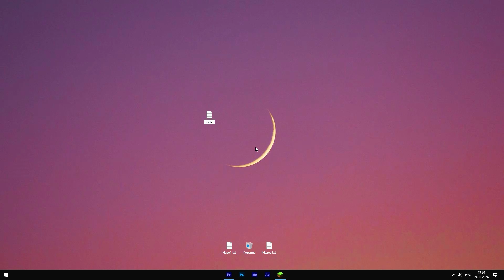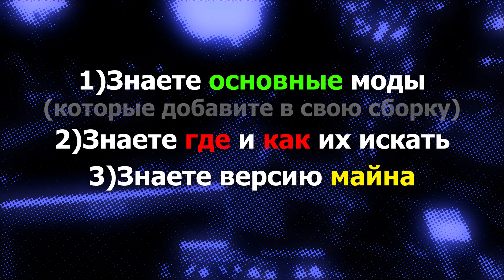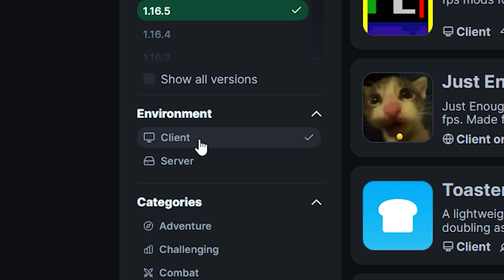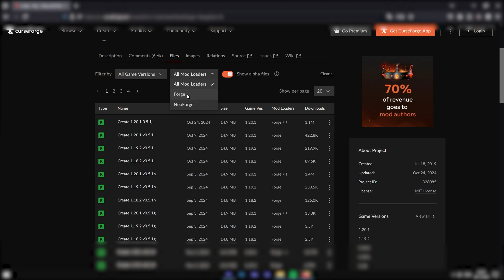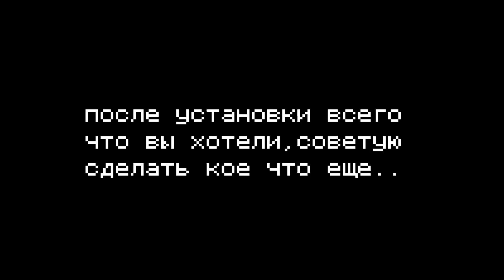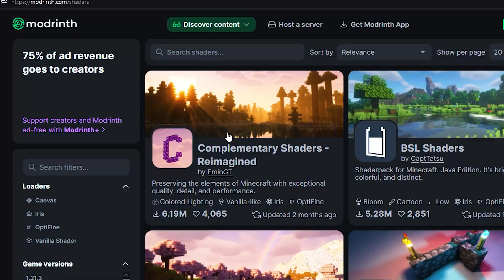Создай УЖЕ СВОЮ Сборку Мечты в Майнкрафт! [Мини Гайд]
А ВСЯ ИНФА ИЗ ВИДОСА НИЖЕ!!!
(P.S Я НЕ ПРОФИ В ЭТОЙ ТЕМЕ, Я ЛЮБИТЕЛЬ, И В ВИДОСЕ ПОВЕРХНОСТНО РАССКАЖУ О ТОМ КАК СОЗДАТЬ СВОЮ СБОРКУ МЕЧТЫ)
САЙТЫ ДЛЯ ПОИСКА МОДОВ И ТД:
4)Если у вас стоит TL, все норм, в нем есть инструментал который позволит сделать тоже самое, но мне он не нравиться
FORGE 1.16.5 Сборка НА ОПТИМИЗАЦИЮ:
МОДЫ ДЛЯ УСТАНОВКИ ШЕЙДЕРОВ:
ШЕЙДЕРЫ ИЗ ВИДОСА:
РЕСУРСПАКИ ИЗ ВИДОСА:
МОЯ ИДЕЛЬНАЯ СБОРКА:
Таймкоды:
0:00 - 0:13 Пруф что ты можешь)
0:13 - 0:42 Определись с Сборкой
0:42 - 1:31 Нужные Сайты + Выбор Ядра Для сборки
1:31 - 1:42 Выбор Версии Майнкрафта
1:42 - 2:13 Гайд на Сайты Для Поиска Модов и ТД
2:13 - 2:46 Итого: + Рекомендую 1.16.5
2:46 - 3:17 Выбор Лаунчера + Поясняю За Ядра
3:17 - 4:35 Оптимизация Сборки
4:35 - 5:10 Установка Шейдеров Без Оптифайна
5:10 - 6:46 Установка Интересных Вам Модов +Библиотеки +Фишки
6:46 - 7:18 Шейдеров + Майнкрафта
7:18 - 8:00 Рекомендуемые Ресурспаки + Как Скачать Все Из Видоса + Конец